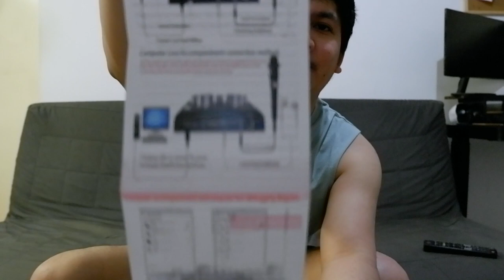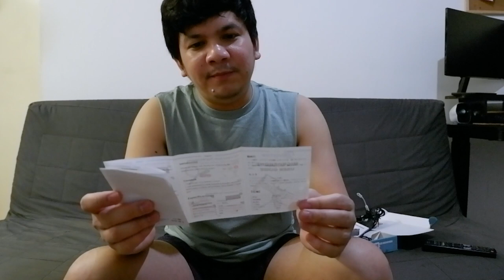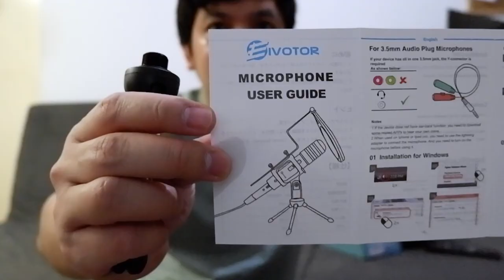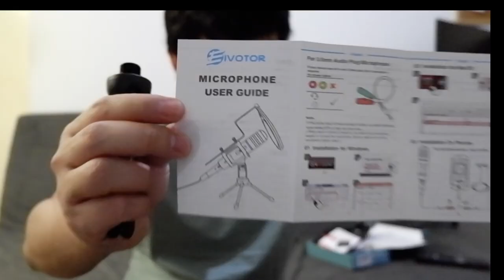Unboxing V8 Soundcard and Microphone